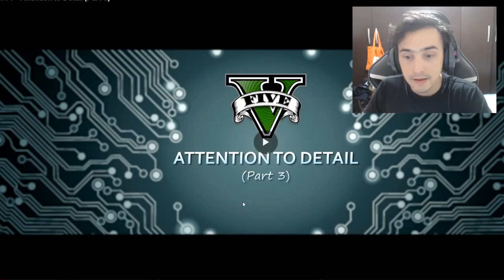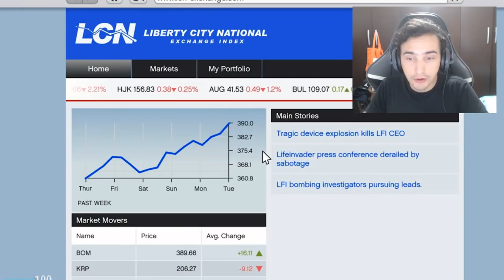Detalhes que faz o GTA 5 ser o jogo mais realista de todos